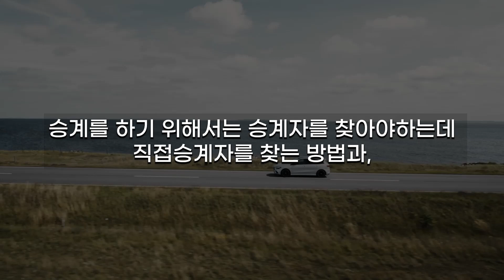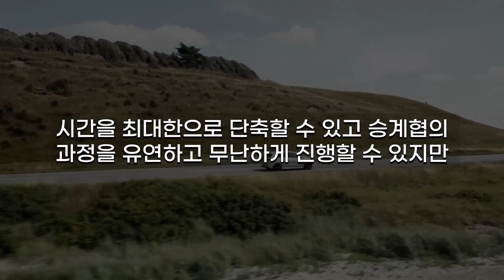장기렌트 리스 승계 방법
✅  지금 바로 견적문의하기